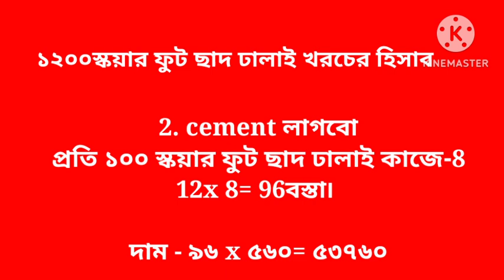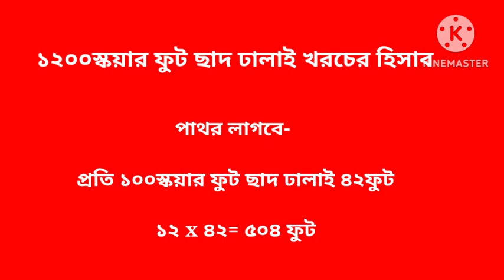ছাদ ঢালাই খরচের হিসাব বের করার নিয়ম ২০২৪৷ রড সিমেন্ট খোয়া বালির হিসাব